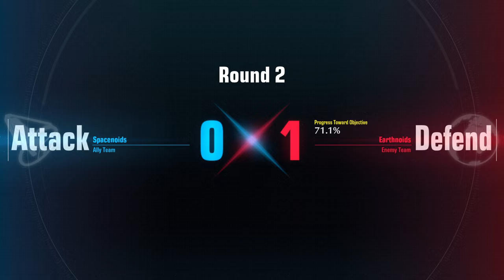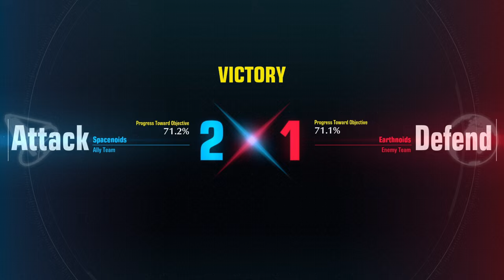Targeted and Firing | Gundam Dynames | MVP | Gundam Evolution | Full Game | No Commentary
Unit: Gundam Dynames
Map: Underground Command Center
Game Mode: Destruction (Ranked)